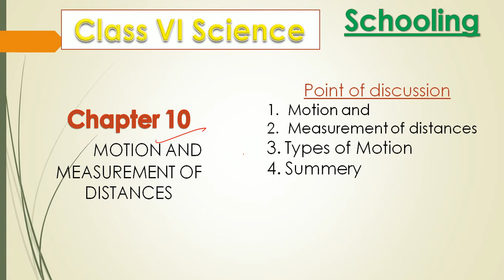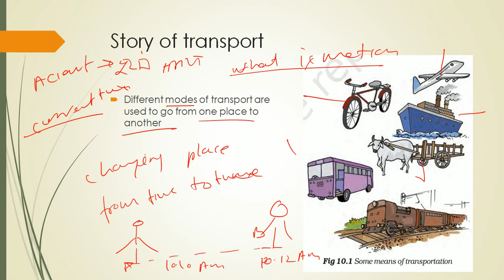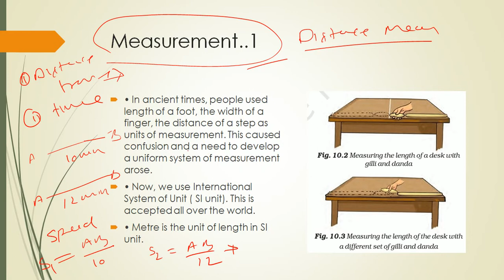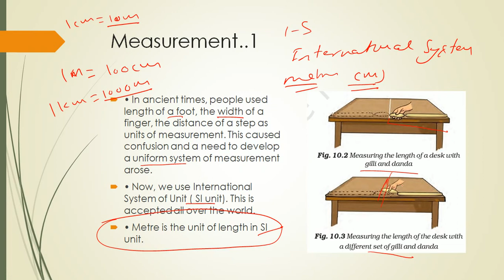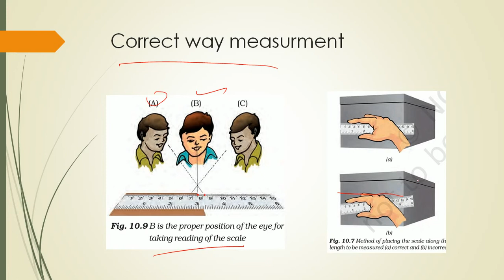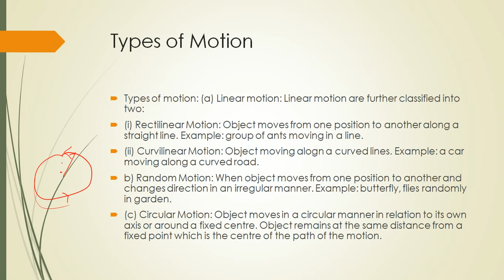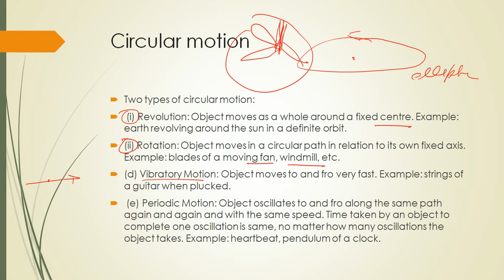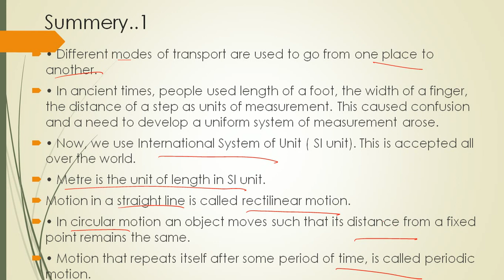Class VI subject Science Chapter 10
Motion and Measurement of Distances